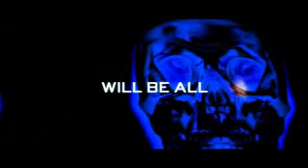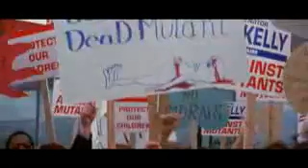X Men 2000 Official Trailer